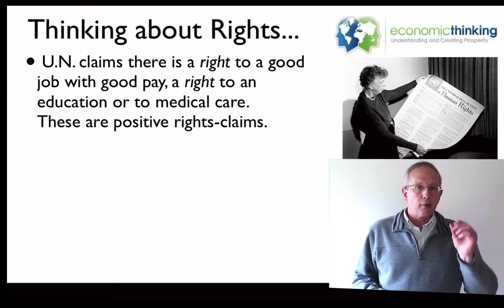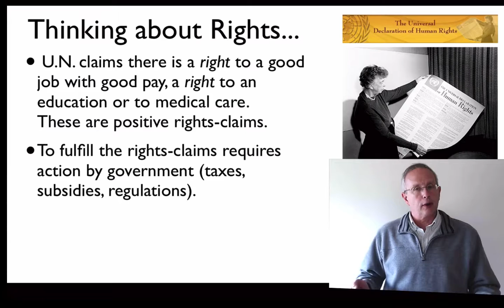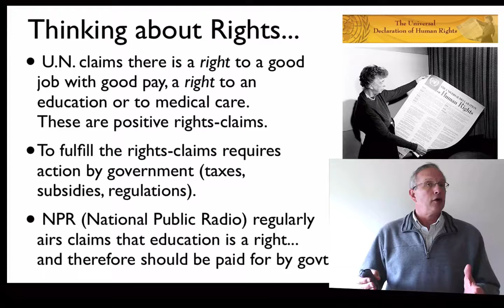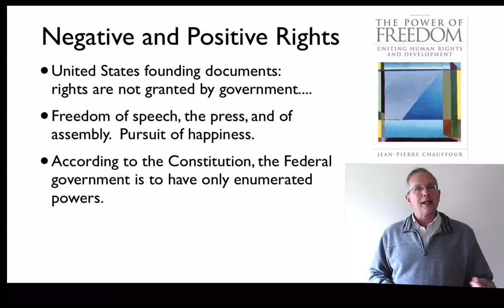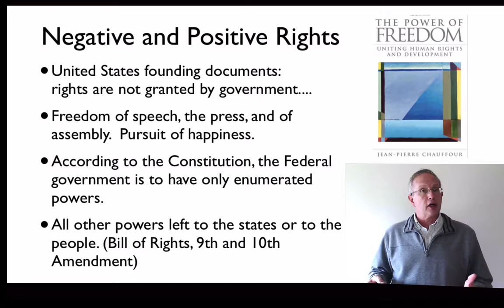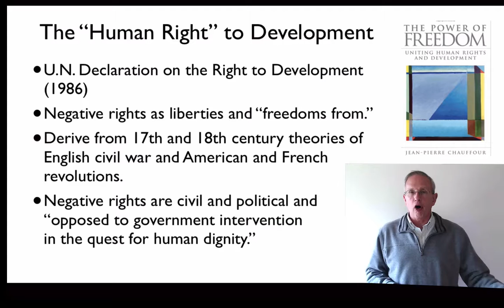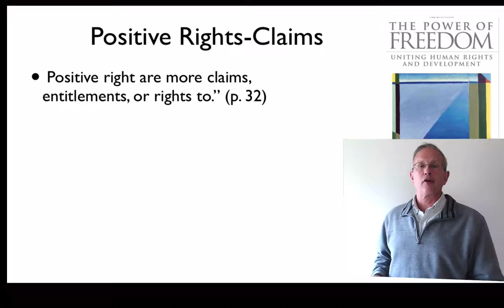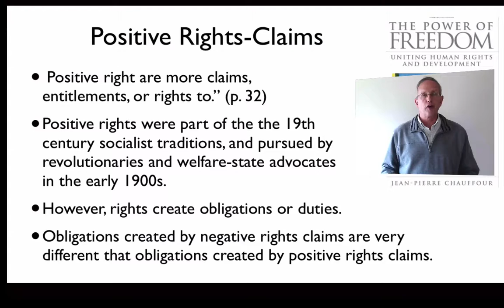United Nations Reform, part two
Discussion of positive and negative rights contrasting the U.N. declaration on human rights with the Bill of Rights